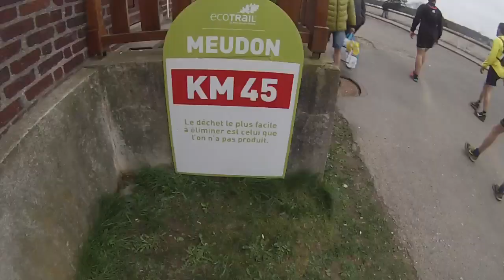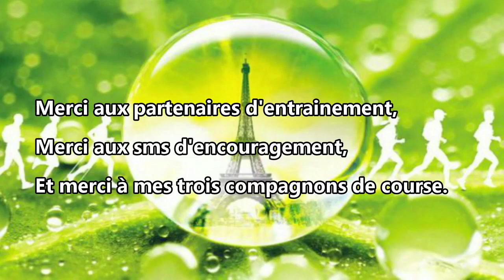ECOTRAIL DE PARIS 2017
ECO TRAIL 2017
ETP
PARIS
ECOTRAIL 2017